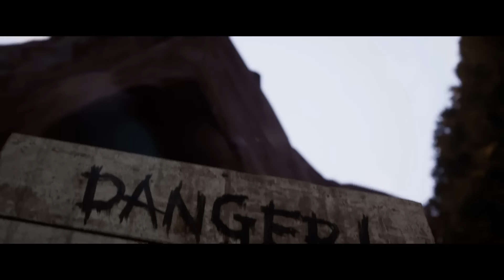The Quarry Review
The Quarry reviewed by Thomas Wilde on PC, also available on PlayStation and Xbox Series X|S.

The Quarry is worth playing at least once, but when compared to Until Dawn, it's one step forward and one step back. It features a solid script performed by a great cast, with a slow-burn story that you can guide to a few different satisfying (or anticlimactic) conclusions. It's not very interactive, though, and that makes replaying it as intended a chore. It's still a fun experience, particularly on your first time through it, but Supermassive Games' formula could use some quality-of-life improvements.